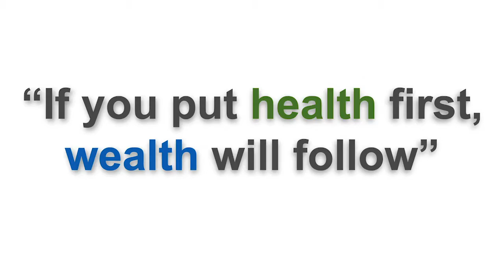How to find the perfect work-life balance | Bannatyne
We have teamed up with Bannatyne MK to create Business Live Health and Wellbeing- an event to educate business owners, HR managers and Directors the importance of looking after themselves and their team whilst at work.